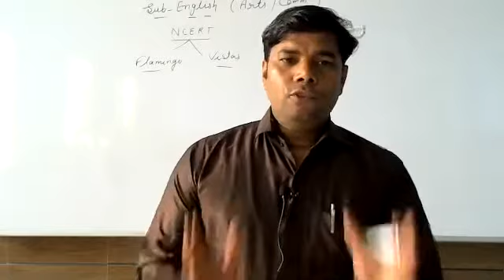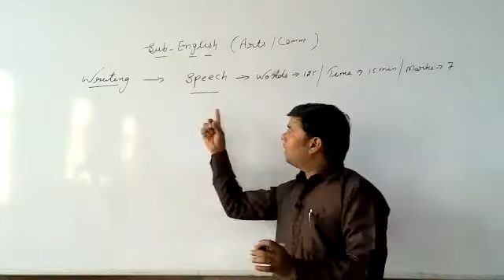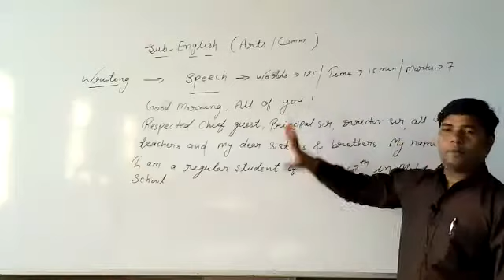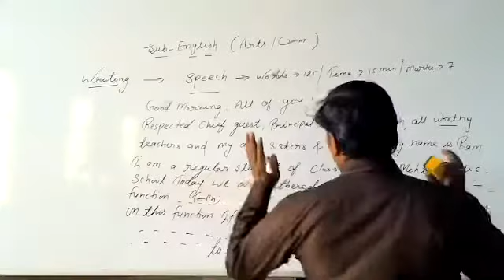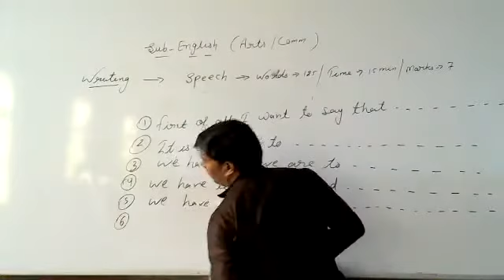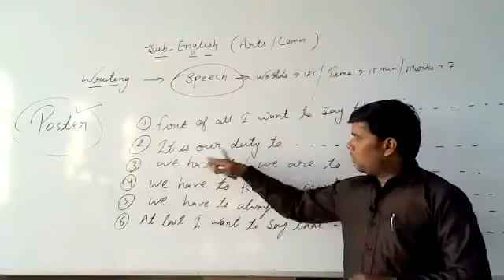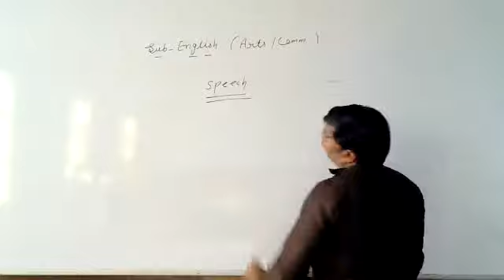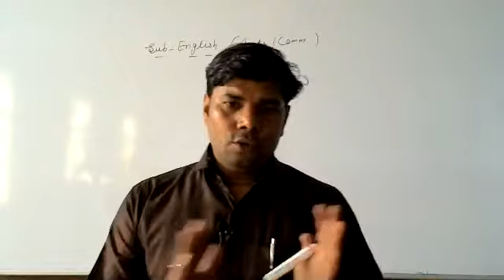LIVE CLASS-12th ARTS & COMM.ENG.WRITING (SPEECH)